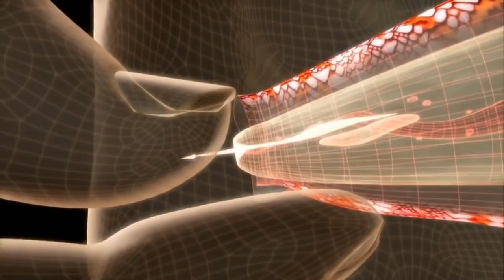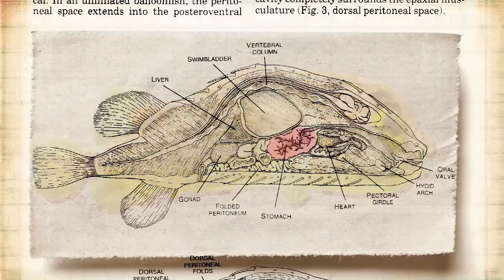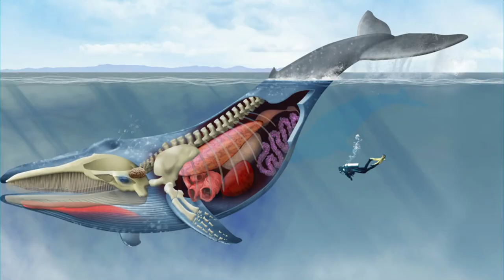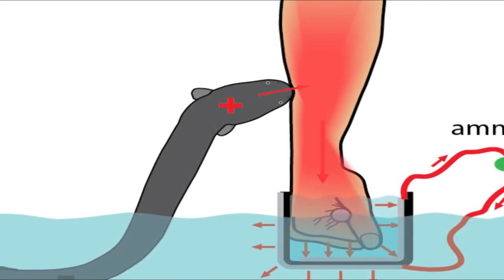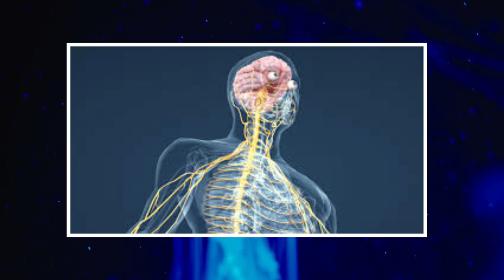15 Most Powerful Ocean Predators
Most powerful ocean predators! The mysterious deep sea creatures in this video show off incredible hunting skills. Animals like these are considered strange creatures in the ocean.